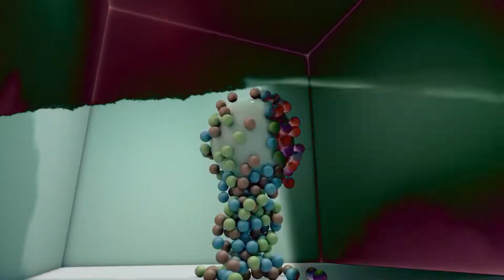Make It Funky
MaGic BEans FilMS